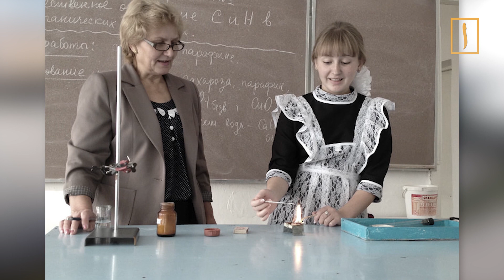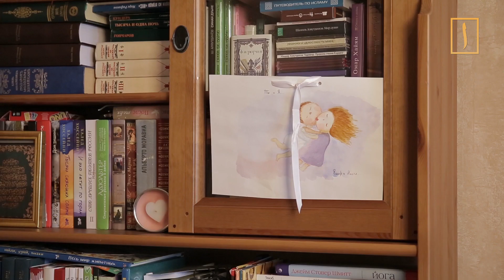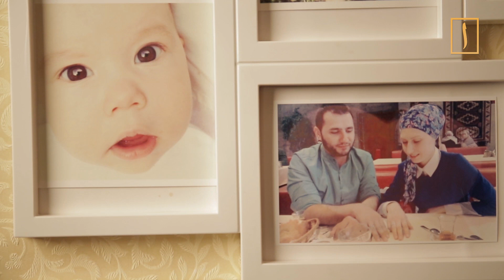Анастасия Лоторева: «Камертон моей души сработал на звучании ислама». Призвание - женщина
Этот  выпуск программы «Призвание – женщина» посвящен женщине с редкой профессией - маркшейдер. Настя мечтала стать дизайнером, но под влиянием родных пошла учиться на инженера горного дела. Талантливую студентку заметили и пригласили продолжить учебу в Москве. В столице произошел переломный момент и она приняла ислам. Спустя три года Настя вышла замуж. Погружение в семейную жизнь позволило ей заняться творчеством. Мечта стать дизайнером стала реальностью.